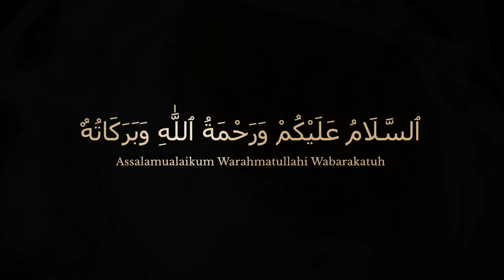Milk bread Honey toast recipe, by all time. happy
How to make Honiy milk bread toast recipe milk bread banane ka tarika at home sweetest recipe